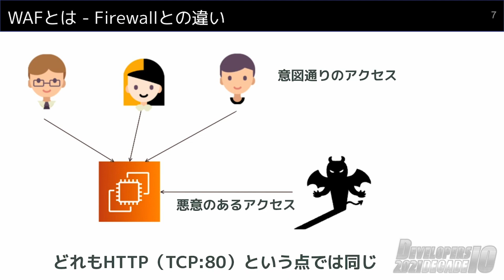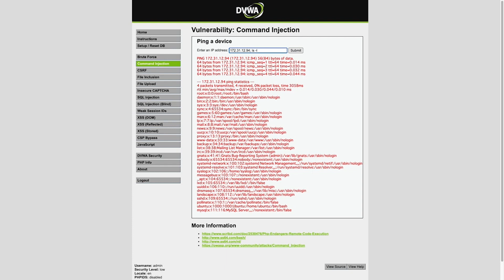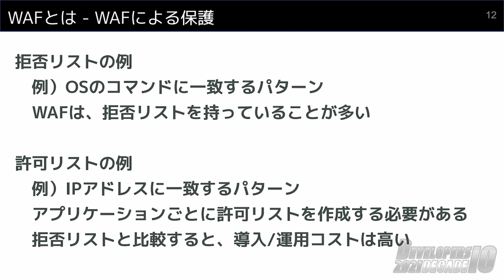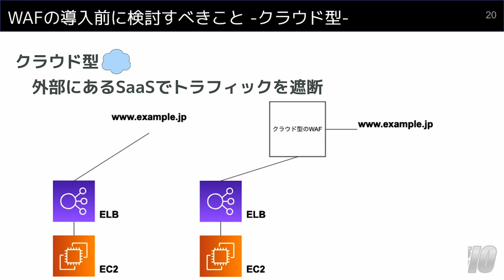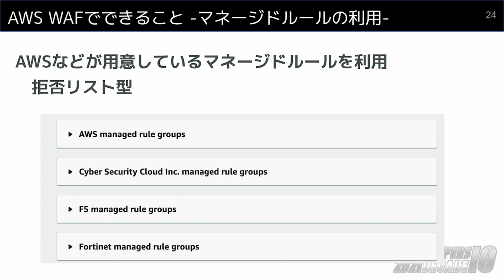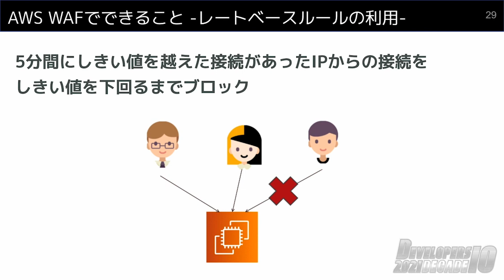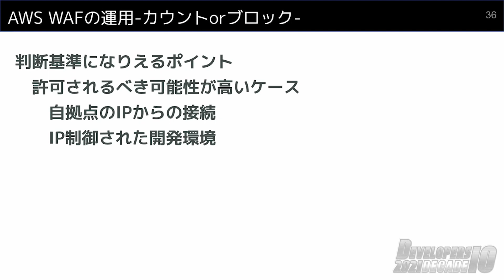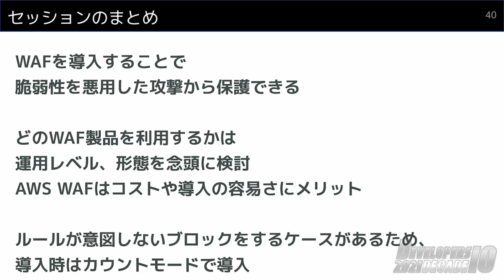AWS WAFの導入と運用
AWS WAFの導入前に検討すべきこと。
導入後の運用についてお話します。

■目次
00:00 オープニング
00:25 WAFとは
02:40 脆弱性のデモ
06:05 WAFの導入の前に
10:38 AWS WAFでできること
15:28 AWS WAFの運用
18:41 まとめ

■動画内でご紹介したURL
AWS WAF で Bot からのアクセスを管理する Bot Control が利用可能になりました！

WafCharmのフリートライアルでわかるルールの自動追加機能とメール通知

阿部洸樹
AWS事業本部コンサルティング部
シニアソリューションアーキテクト